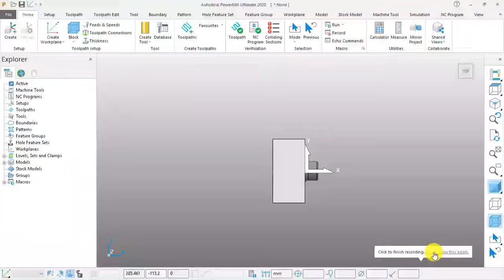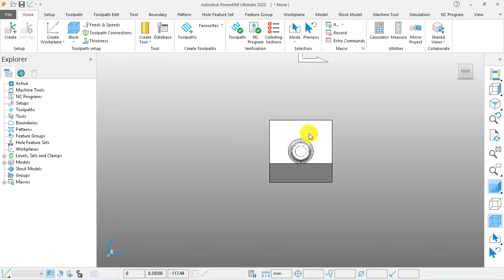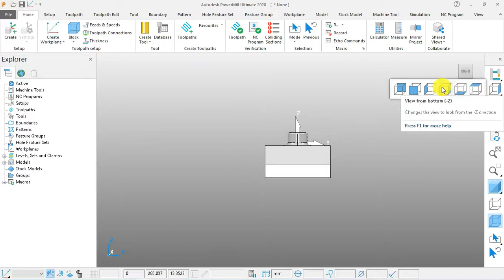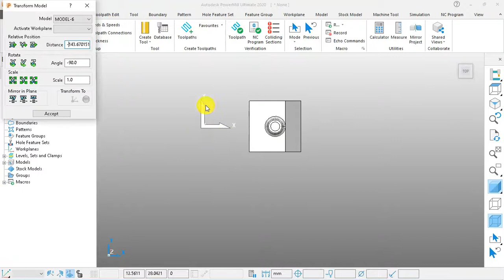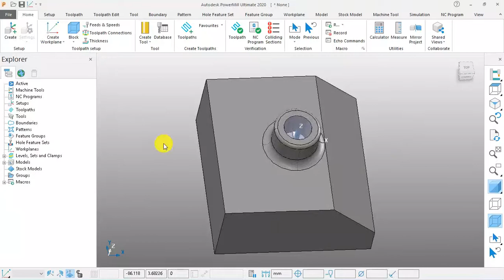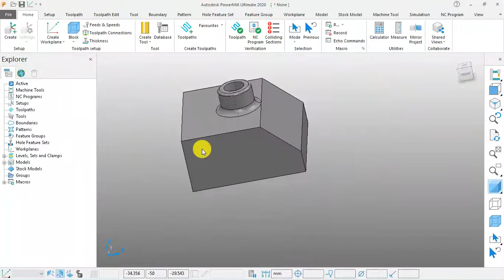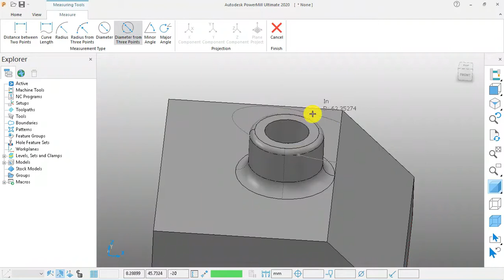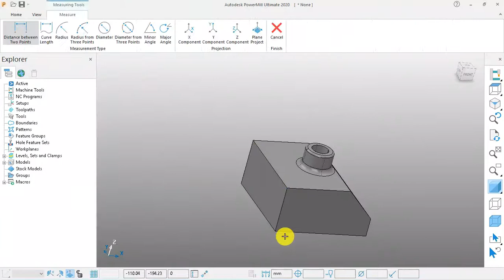How to measure model in Powermill ,Arrange model in Powermill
Hello friends,
This video very Helpfull you learn Powermill Programming for beginner do not miss this video watch full video if you like this video ,please subcribe and  share this video your friends. THANKS TO WATCHING